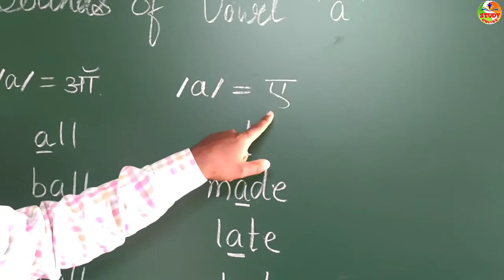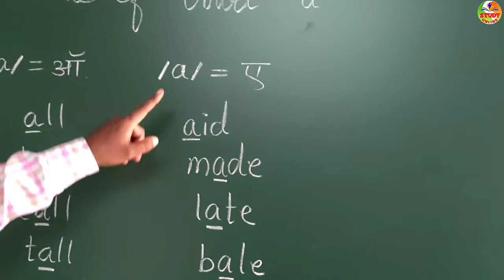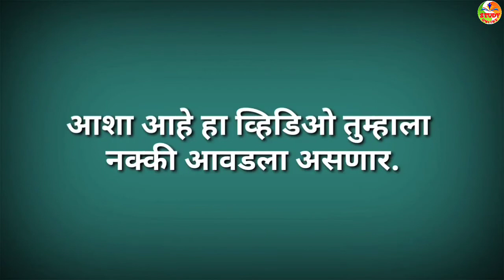' a ' या स्वरांचे वेगवेगळे उच्चार.. sounds of vowel ' a '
In this video you will be learning the different sounds of the vowel 'a' in the different words.
it will be very useful to you for better pronunciation of the words..

या व्हिडिओमध्ये तुम्ही इंग्रजीमधील a या स्वराचा उच्चार कसा वेगवेगळा होतो हे शिकू शकाल. यासाठी उच्चारप्रमाणे वेगवेगळ्या शब्दांचा समूह तयार करून उदाहरणांसह अगदी सोप्या पद्ध्तीने स्पष्टीकरण दिलेले आहे आशा आहे तुम्हाला हे नक्की आवडेल.

मातृभाषेतील शिक्षण महत्वाचे आहेच याने सर्वांगीण विकास होतो शिवाय आजच्या जगात जागतिक भाषा इंग्रजी शिकणेहिबतीतकेच महत्वाचे आहे. यासाठी या चॅनेल मार्फत आम्ही हा छोटासा प्रयत्न केला आहे.